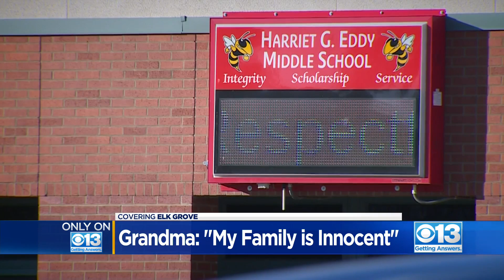Grandma Says 'Family Is Innocent' In Elk Grove Attack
CBS13 caught up with a grandma who was involved who says her family is innocent.